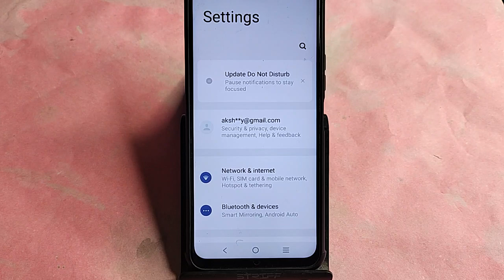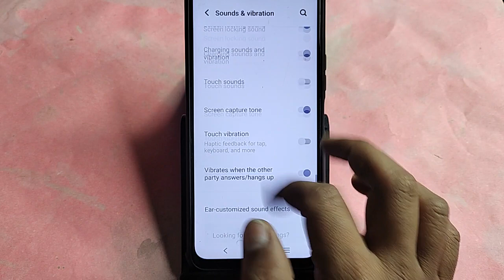how to set ringtone in Vivo V29e, Vivo V29e 5G me ringtone kaise set kare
Best powerful CPU under 10k

60-Inch Tripod with Bag

7 Socket 6A Extension Board

multiplug Extension